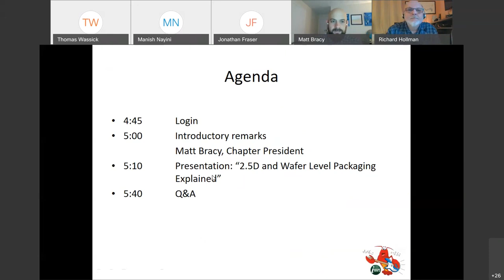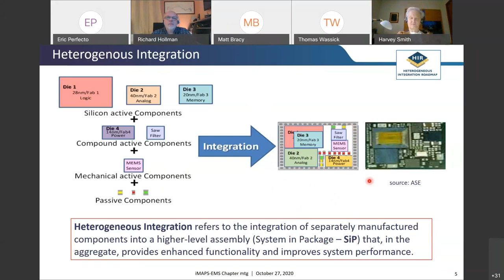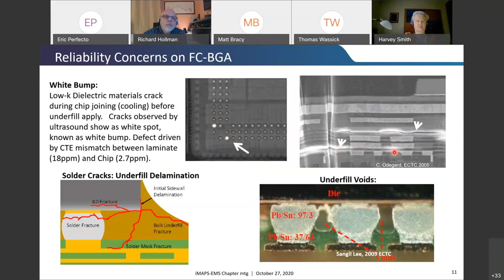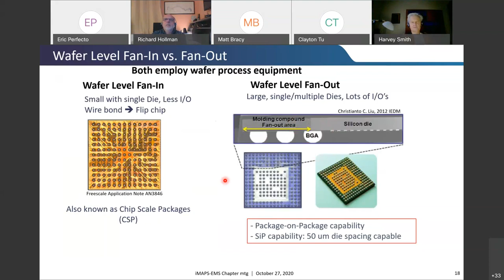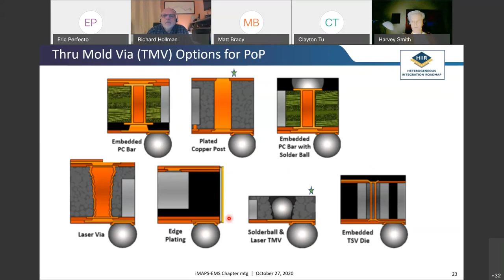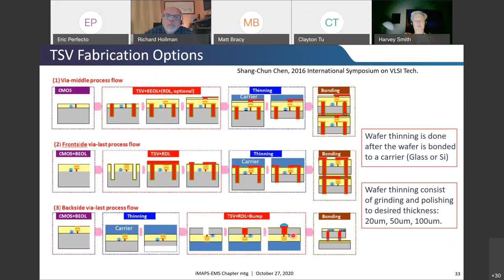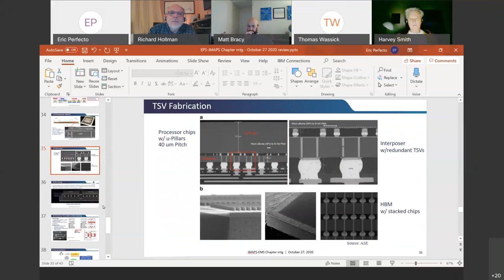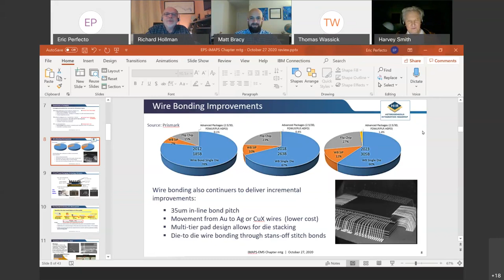2020-10-27 iMAPS New England Second Virtual Technical Meeting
"2.5D and WLP Explained"
Speaker:  Eric Perfecto. Senior HI Packaging Engineer & IEEE Fellow
Summary:  Moore's Law has reached a limit due to scaling limitations, increased performance demands and defect reduction requirements for each subsequent node, resulting in higher development and wafer fab/equipment costs. New nodes are no longer cost effective. However, innovations in packaging are driving overall system performance through
improvements in interconnection wiring ground rules and greater I/O connectivity between the chip and the
package. Two main packaging technologies are emerging as winners in this new interconnection race: 2.5D
and Fan-Out Wafer Level Packaging.
This presentation will provide you with increased understanding of these technologies, utilizing the new Heterogeneous Integration Roadmap released on 2019 as the source.